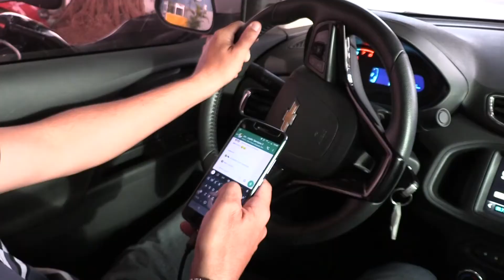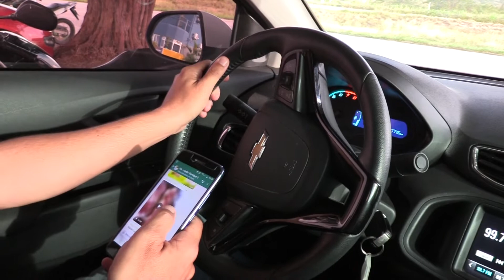Manhã Cidade - 09/06/2022 - Celular ao volante é uma das principais causas de acidente no trânsito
Confira as informações na reportagem de Lucas Medeiros.